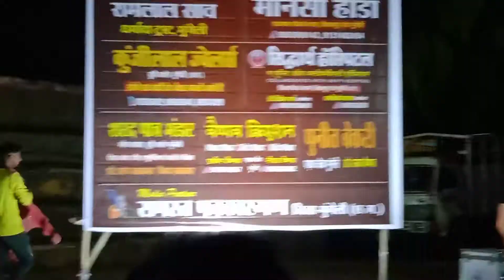Arpa pairi ke Dhar CG dhun